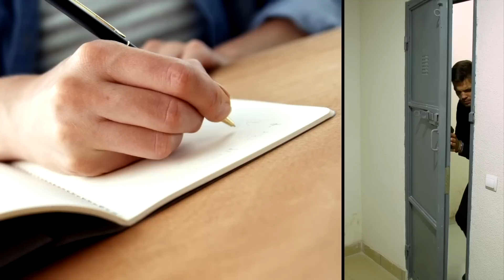The Case for Andrew Tate's Innocence | ACTUAL FACTS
Sulaiman Ahmed breaks down facts on the Andrew Tate Case